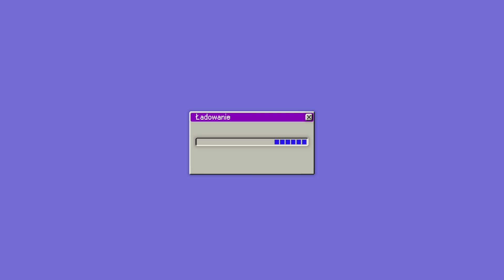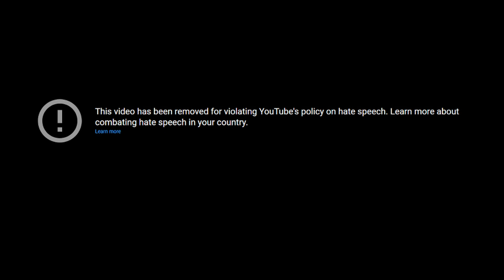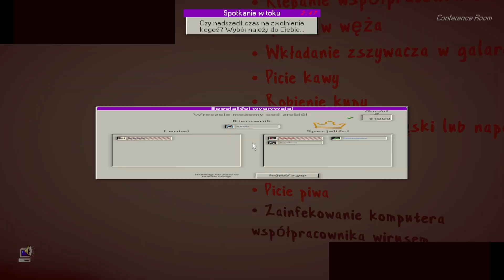Jak NIE Pracować w Pracy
🎮 Czytaj opis 👇🏻🦝

Zapomniałam dodać wzmianki o tym, że Marchewa nie miał wyciszonego mikrofonu na dc i słychać go podwójnie. Mam nadzieję, że przeżyjecie xD

👨‍👩‍👧‍👦 Biurowa Ekipa z filmu:
➡️ Avadaaa
➡️ Raamiel
➡️ Lilith
➡️ Marchewa

🖥️ Followuj VVicia na Twitchu:
➡️ Twitch.tv/vvicia